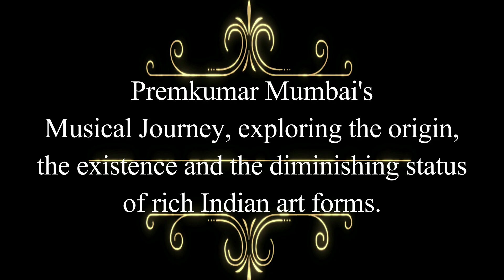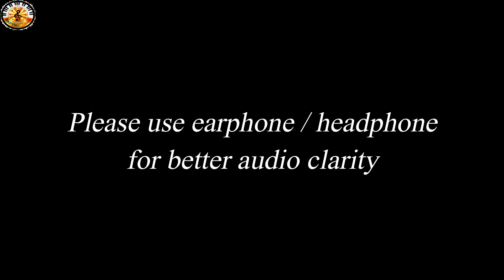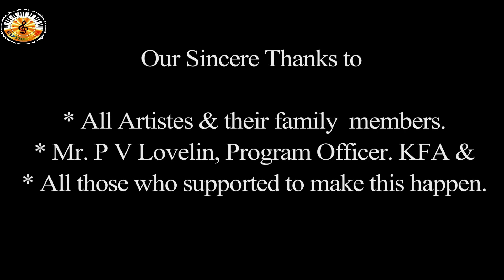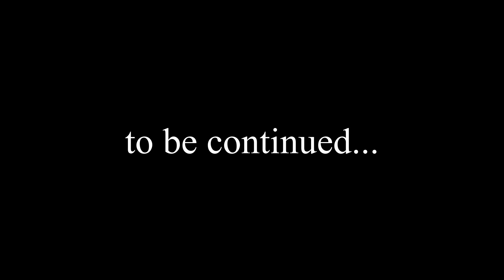SANGEETHA SANCHAARI Episode 21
PremKumar Mumbai's Musical Journey, exploring the origin, the existence and the diminishing status of rich Indian art forms.